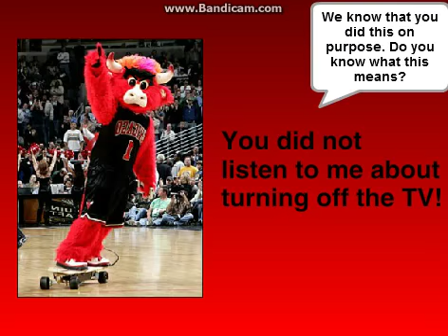Evil Robotboy gets a Benny Error